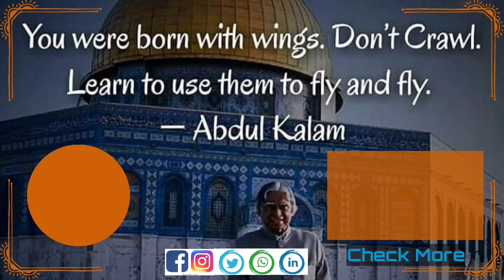MHCET MMS/MBA is of 150 mins again, like before!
How to analyse a mock?

Best way to revise for  CAT 2020.

Suggestions to improve score in CAT 2020.

How to score good in CET exam if you are weak in maths?

Videos about sectional preparation and how to score good in them.